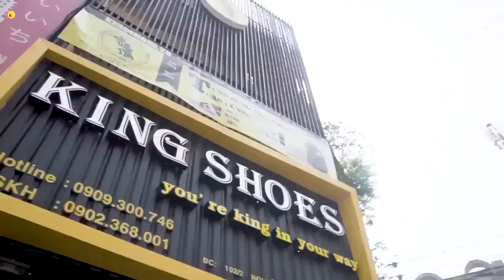CuaHangGiayChinhHangTpHcm - Cửa hàng giày chính hãng tphcm king shoes sneaker authentic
[Địa Điểm] CuaHangGiayChinhHangTpHcm - Cửa hàng giày chính hãng tphcm king shoes sneaker authentic tphcm.
Sneaker Shoes Big Sale lên đến 30% SẢN PHẨM. Ngoài ra khách hàng có 15 ngày để đổi trả hàng, giao hàng miễn phí, …GiaySneakerchinhhang giayadidaschinhhang giaynikechinhhang.